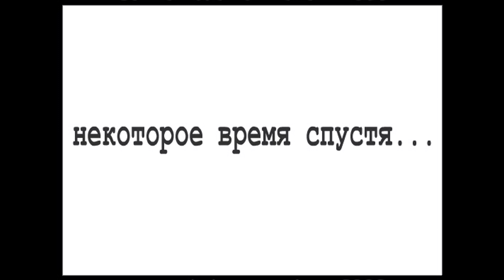Анекдот : Про Сало (2003)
Пожалуйста не оставляйте комментарии оскорбляющие какие либо национальности!!!